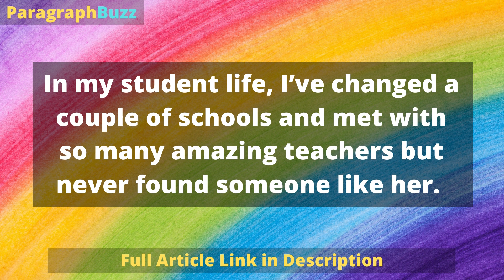My Favorite Teacher – Long Paragraph: 4 (300 Words)